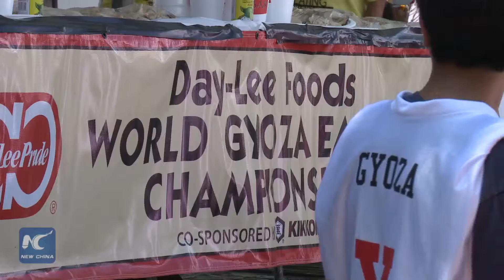Thú vị xem cuộc thi ăn bánh sủi cảo ở Los Angeles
Cuộc thi vô địch ăn bánh sủi cảo (hay còn gọi là bánh Chẻo) thế giới được tổ chức tại Little Tokyo (Tiểu Đông Kinh), Los Angeles hôm 20/8. Anh Matt Stonie là người vô địch năm ngoái và là một huyền thoại trong thế giới ăn thi, đã giành chức vô địch trong năm thứ hai liên tiếp với thành tích ăn 323 chiếc bánh sủi cảo trong 10 phút .